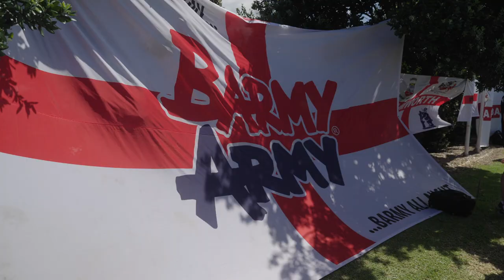The Ben Stokes Documentary producers made a movie about us!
Remember that unbelievable documentary about Ben Stokes on Amazon Prime?

The same people who made it decided to make a film about the Barmy Army whilst we were in New Zealand recently.

A massive thanks to Rob and the team over at Spark Sport for this!